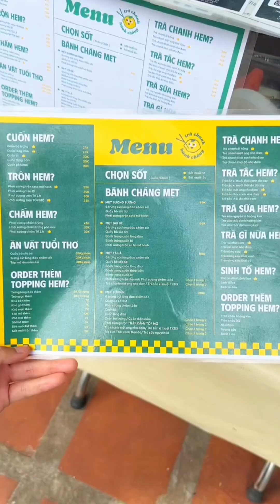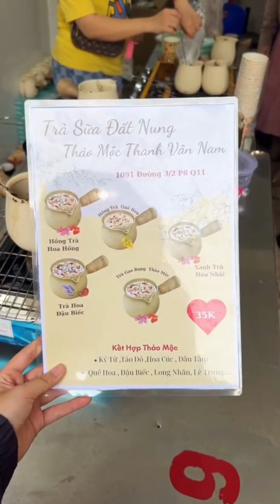TRÀ SỮA ĐẤT NUNG đổ bộ tại Sài Gòn | TEBEFOOD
Trà sữa Vân Nam có gì hot mà giới trẻ Sài Gòn quá mê vậy ta???